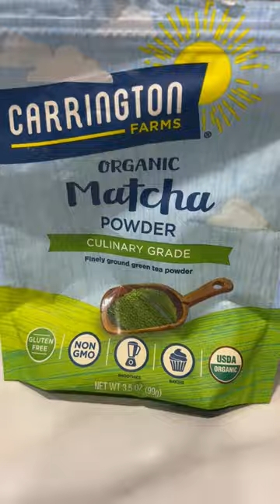Quickest breakfast YET!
WATCH US IN 4K!!

Hey my HIGH VIBRATING ENERGIES!
If you are reading this, it means we are FAMILY NOW! We are glad that you are here to share in our laughters, travels, and all the discoveries as we grow together as a family. THANK YOU SO MUCH FOR BEING HERE! Your PRESENCE MEANS ALOT!
We are all we got so let's enjoy this LIFE EXPERIENCE TOGETHER! * Muah*